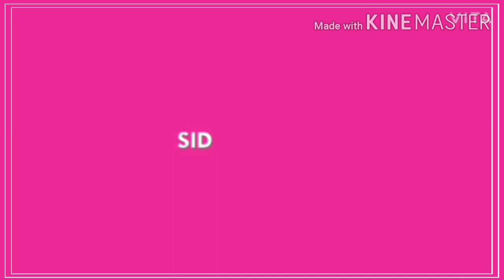LEAP FROGZ, ZMAN FROG സൈഡിന്റെകടയിൽ നിന്നും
Zman frog,  Leap Frogz,  hollow body Frog from Zman

എല്ലാ ഫിഷിങ് ഉപകരണങ്ങളും ഏറ്റവും വിലക്കുറവിൽ

SIDINTEKADA FISHING TACKLES
BEACH ROAD AZHEEKAL,
AZHEEKAL PO, OACHIRA
KOLLAM DISTRICT
KERALA

Zmanന്റെ എല്ലാ ഫ്രോഗും ഷാഡും ലഭ്യമാണ്

Best Price Best Quality Best Seller Best Brands